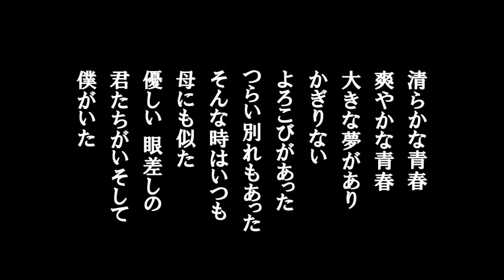「君たちがいて僕がいた」歌詞あり ヒロとルカ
高校三年生から学園ソングがヒットと続けた
この曲は昭和39年に発売されたいへんヒットした。